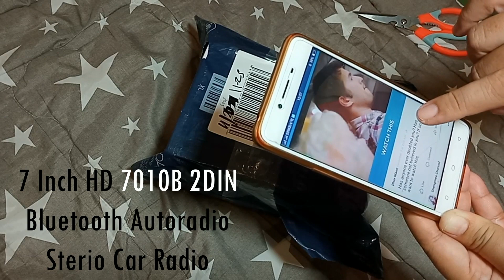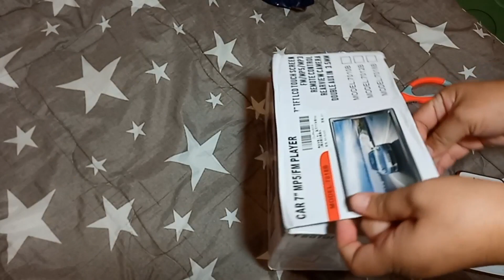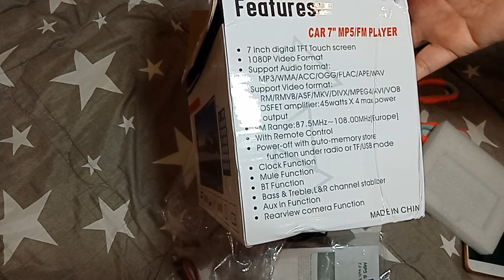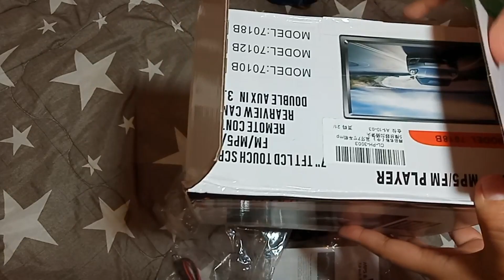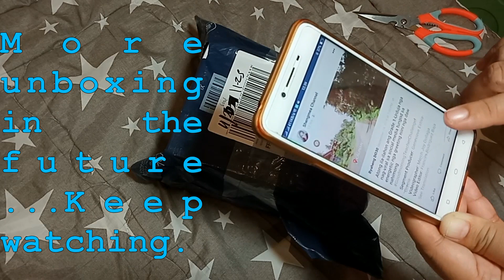Unboxing 7 In HD 7010B 2DIN Bluetooth Autoradio Stereo Car Radio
Unboxing 7 In HD 7010B 2DIN Bluetooth Autoradio Stereo
 Car Radio
Start the unboxing @ 3:50

Whats Included :
1 x Multimedia Player Host , 1 x Cable 1 x English User Manual
1 x Remote, 1 x Camera
7 inch 2 din HD car radio MP5 player with digital touch screen.
Support wireless Bluetooth connection and hand free phone call function.
Support FM and built-in Aux Input.
Support TF card(up to 32GB) slot and standard USB interface.
Equipped with a rear view camera.
Support rear view camera input function. And no GPS function.
24 hours digital display clock and date.
Can charge for mobilephone or other USB devices.
Colorful backlights of power button for decoration in your car.
Main function:MP5, USB/TF interface, FM, Bluetooth, included a rear view camera, rear camera input Aux
Sold by Motortop
The price was P1464 plus shipping fee  during 11.11 Sale @ LAZADA

Sorry for the wrong spelled word ..it must be "Stereo" .
Aux in = Aux Input

Sheng